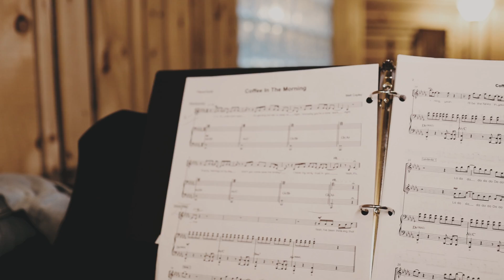COFFEE IN THE MORNING - Jeremy Jordan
Coffee in the Morning
Written By: Matt Copley
Performed By: Jeremy Jordan & Matt Copley

Video By: Rebecca Michelson
Edited By: Josh Collopy

Produced By: Ben Rauhala & Taylor Louderman

Special thanks to Sarah Glugatch, Hannah Kloepfer and Virtue and Vice Studios